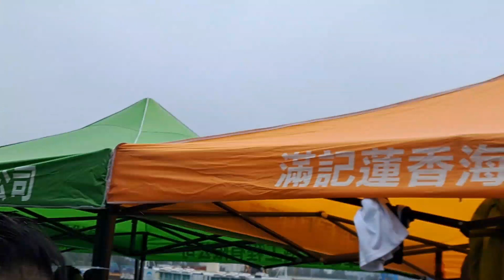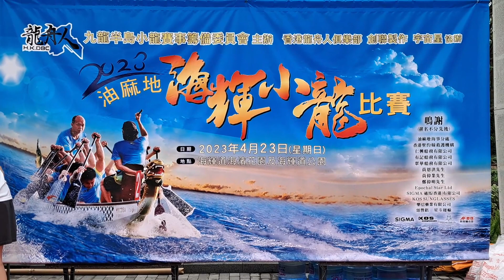DRAGON BOAT'S /LET'S GO RACE!!!!!!!!/OLYMPIAN CITY TAI KOK TSUI HK.#2